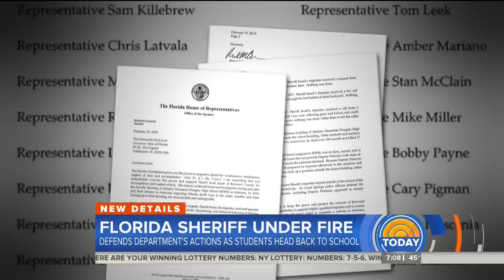Broward sheriff says no one can keep community safer than him